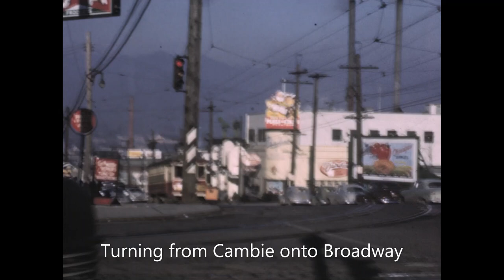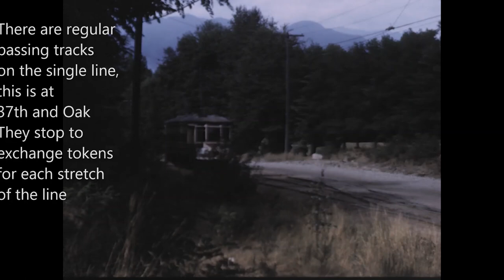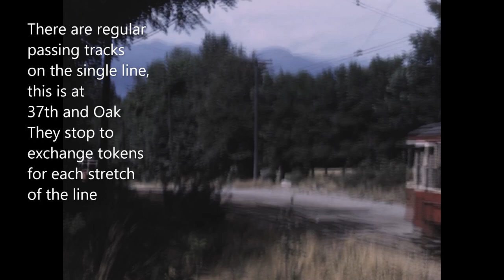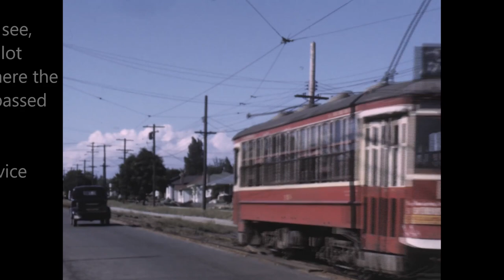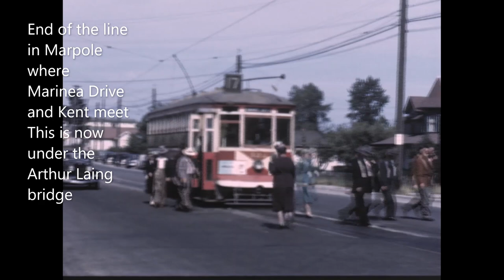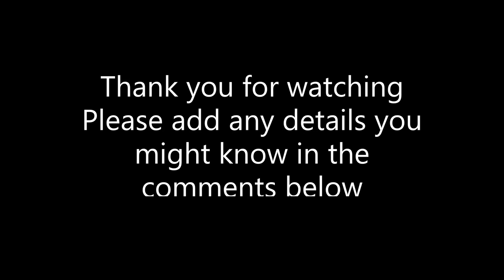Oak Street a rough rural road in 1950?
Vancouver has changed a lot in the last 75 years.  This film follows the #17 Oak Street line from Victory Square downtown to Marpole.   The film was made in about 1950.

The streetcar line was operated by BCER (British Columbia Electric Railway).  The line was operated until April 1952.   The nature of Oak Street as a road changed shortly thereafter with the construction of the Oak Street Bridge, originally called the New Marpole Bridge.

I am astonished that Oak Street was not much more than a goat track south of King Edward.   This is filed 15 years before I was born.  I have memories of Oak Street in about 1970.   Hard to believe how undeveloped it was.

It is also interesting to see how often the service ran.   Even with a single track, they could have ten-minute headway.

This was filed by Kenneth Hodgson.  He was a rail enthusiast and amateur filmmaker.   This is one of five of his films that are in the City of Vancouver Archives

The film footage is public domain.
The music is Acoustic Groove from AudioHero